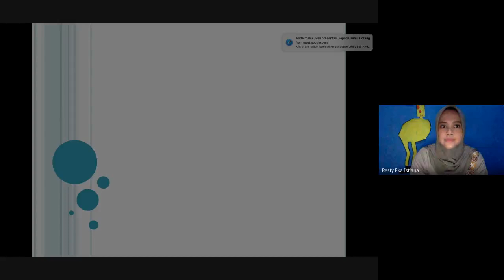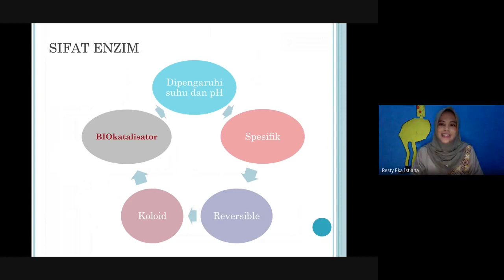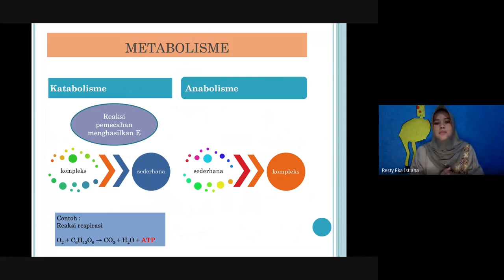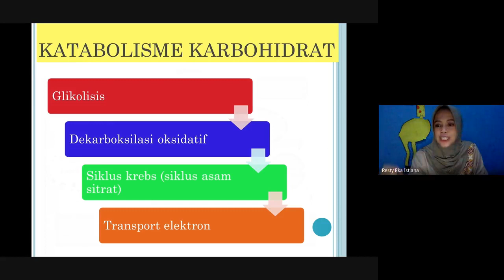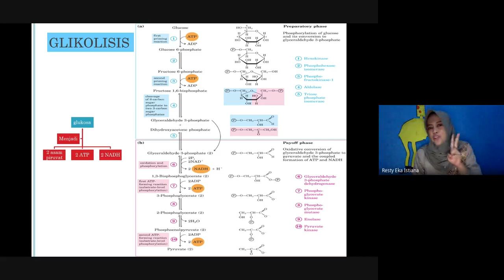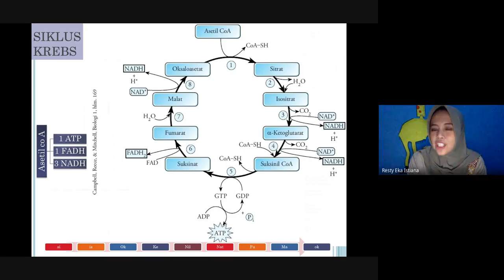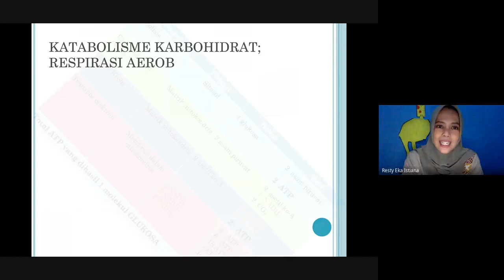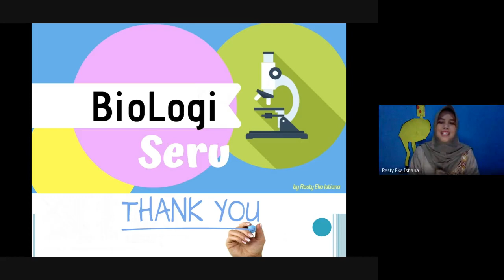metabolisme enzim dan katabolisme Resty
TM 2 bab metabolisme ya